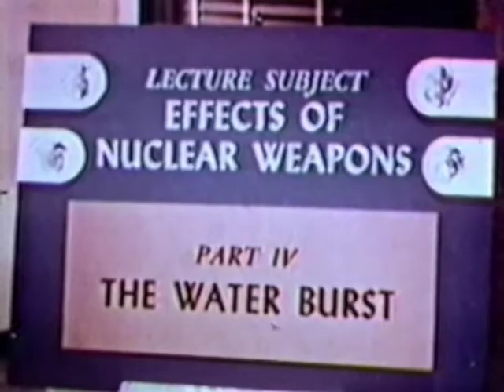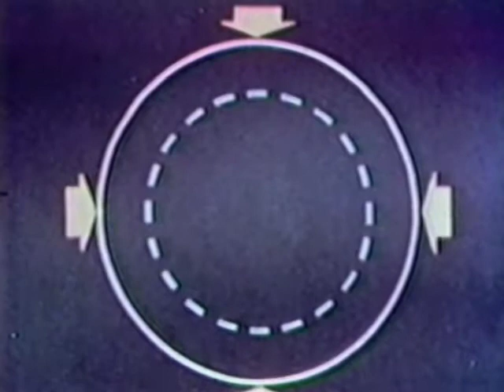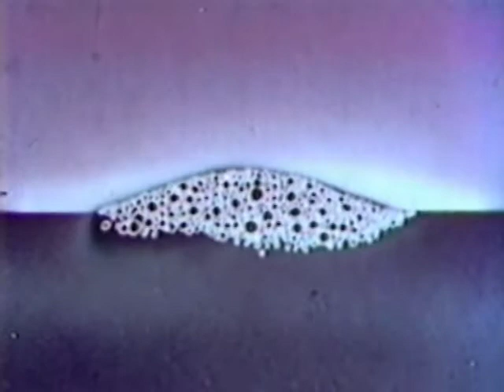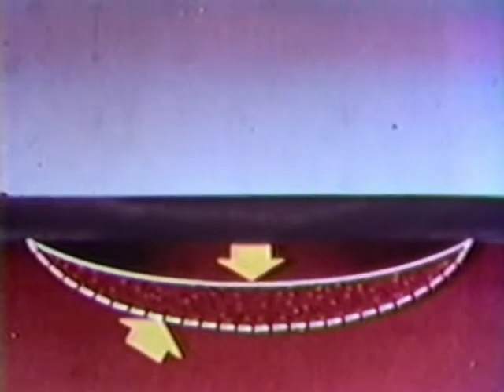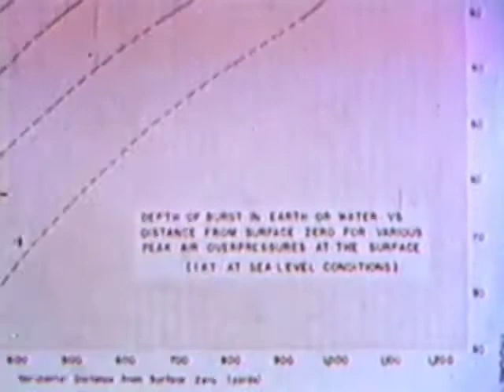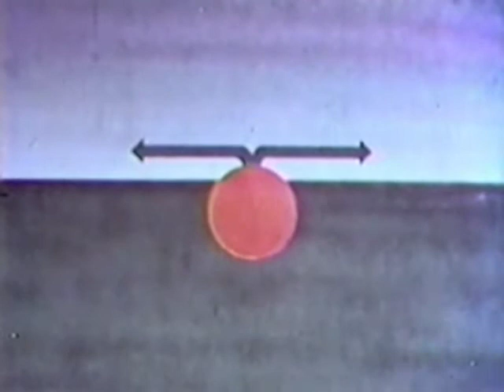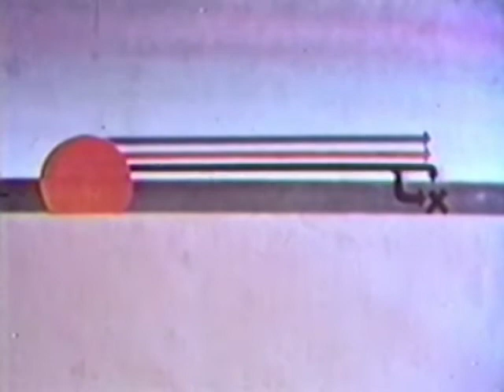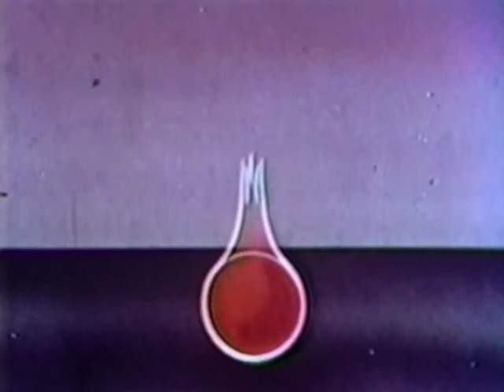Lecture subject: Effects of Nuclear Weapons Part IV The Water Burst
This video is only for history purpose NOT FOR ANY POLITICAL VIEW OF ANY TYPE. This is the real footage of war... to remember and to learn for the future.

Lecture about Nuclear Weapons and Water Burst using video footage and various diagrams. Produced to learn the effects to the staff personnel.

Video quality not good, as expected.